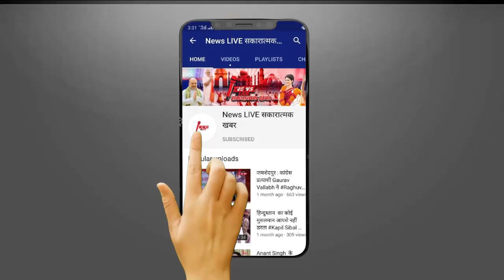ड्राइवर को कलेक्टर ने बोला - क्या औकात है तुम्हारी ? फिर हुआ ऐसा की माँगना पड़ा माफ़ी ! जाने मामला ?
ड्राइवर को कलेक्टर ने बोला - क्या औकात है तुम्हारी ?  फिर हुआ ऐसा की माँगना पड़ा माफ़ी ! जाने पूरा मामला ?